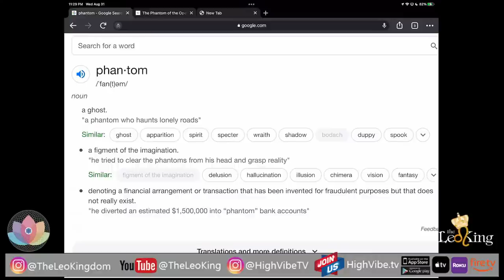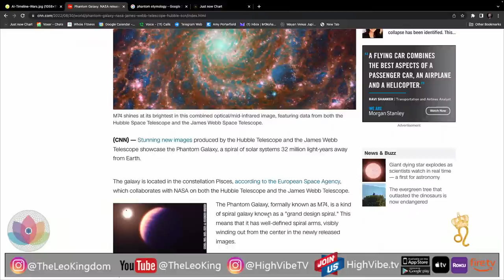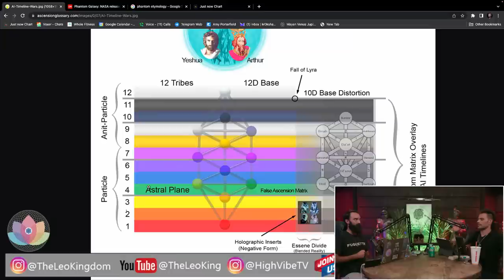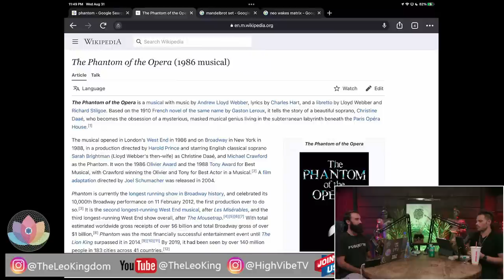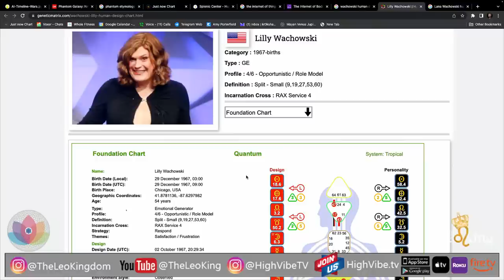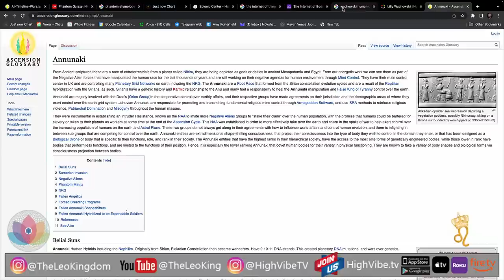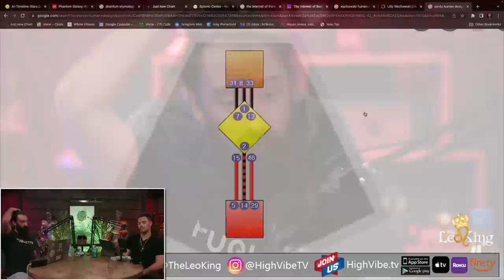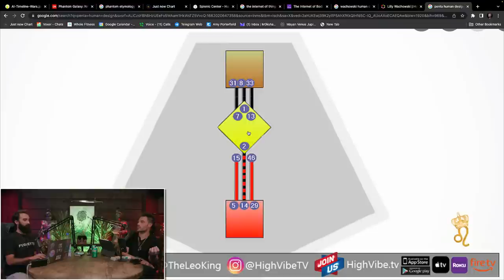Before Dawn Ep 8: Altering Fate, Phantom Universe/Galaxies, Trans-Human Commerce, Fake Super Humans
Dylan Human Design Maven

2022 IS JUST GETTING STARTED
THE LIVESTREAM EVENT THAT WILL PREPARE YOU FOR THE BIGGEST ASTROLOGICAL TURNING OF EVENTS TO COME OUT OF NOWHERE IS A MUST SEE EXPERIENCE!

Come To TEXAS! The Leo King and Robert Phoenix!

HISTORY IN THE STARS: "DIVINE INTERVENTION" SPECIAL